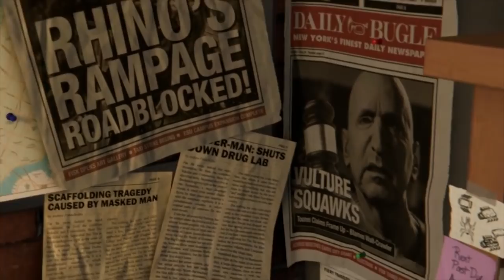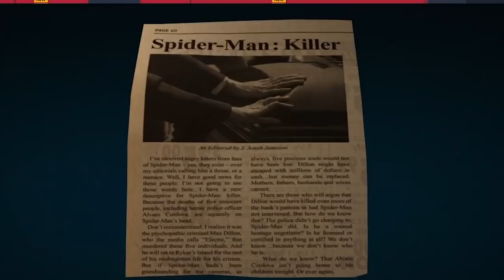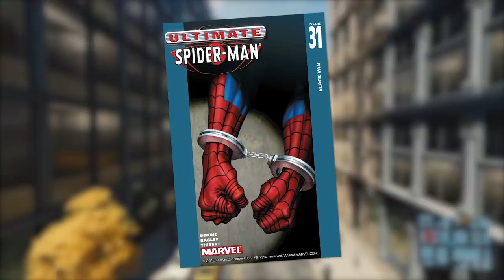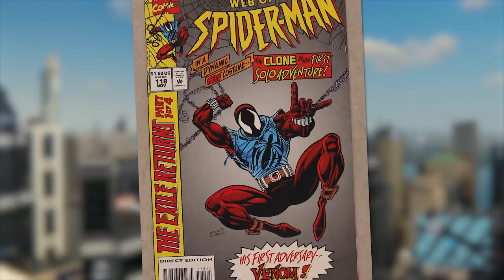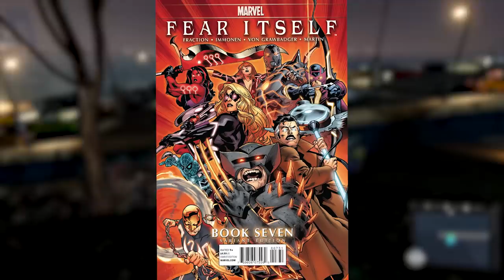Spider-Man Easter Eggs & References You Should Know! (PS4) | The Leaderboard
Insomniacs Spiderman is a game chock full of Easter eggs, references, and cameos from the web swingers rich history as a superhero. Join The Leaderboard as we dive into the many Easter eggs and references that are in Spiderman. We unpack all the different suits in the game from the advanced suit to the negative suit, and also look at the some of the items that are in peters backpacks that are hidden around the city, plus much more!

and check the community tab for updates.

Researched by: Michael DiGregorio
Written by: Michael DiGregorio
Hosted by: Judy Barbosa
Edited by: Kyle Beauregard

Executive Producers: Carrie Miller, Fred Seibert, Jeremy Rosen
Producers: Adrian Apolonio, Jesse Gouldsbury
Project Manager: Jessica Ferrer
Head Writer: Casey Gonzalez
Graphics and Thumbnail by: Alexandria Batchelor
Programming Manager: Darrian P. Mack